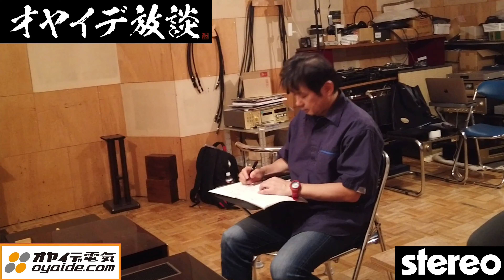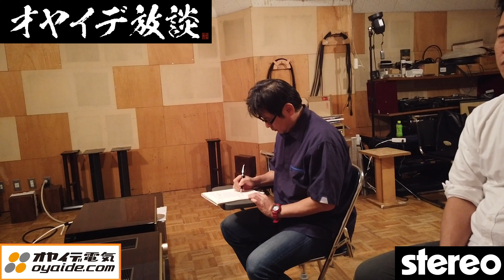月刊Stereo連動『オヤイデ放談』第4回・後編 - 仮想アースシステムEntrec社製グランド・ボックス『Olympus Ten』の効果を検証！ゲスト：オーディオ評論家・鈴木 裕（すずき ゆたか）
オーディオ専門誌、月刊Stereo誌面と連動した動画企画『オヤイデ放談』。
この連載は、オヤイデ電気の「顔」としてオーディオ界周辺で精力的に活動する“オーディオ・ボヘミアン”こと近藤正隆をホストに、毎回素敵なゲストをお招きしてオーディオに纏わる様々な事象についてゆっくりたっぷりと語ってもらうスペシャルプログラムです！

第4回目のゲストは、オーディオ評論家の鈴木裕（すずき・ゆたか）先生にご登場いただき、オヤイデ電気が正規輸入代行を務めているスウェーデンのオーディオ・アクセサリー・ブランドEntrec（エントレック）社製の仮想アースシステム、グランドボックス「Olympus Ten」を取り上げて、様々な機器に繋いで比較試聴を行い、その効果のほどを検証しました。

■オヤイデ電気オンラインショップはこちらから